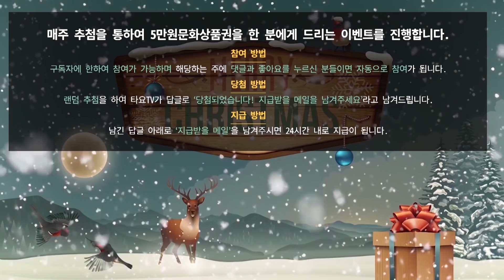하스스톤 랭크전] '오랑캐 덱 9분 동안 3경기 실화?!' (Hearthstone)